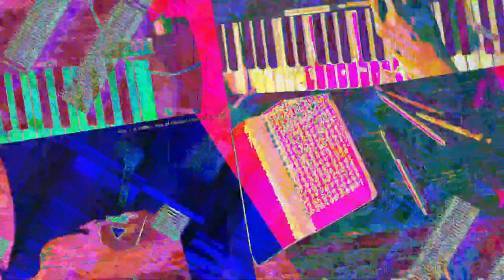[EPILEPSY WARNING] Movie 23 07 19 09h21m21s *Photosensitivity Warning*